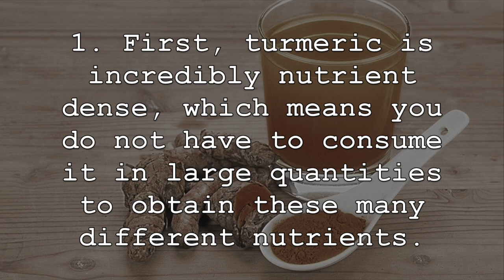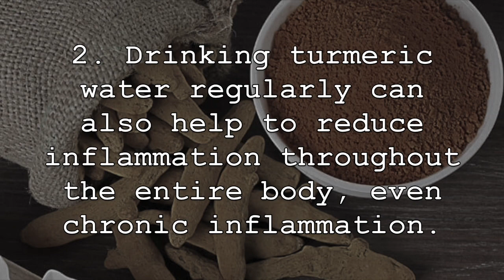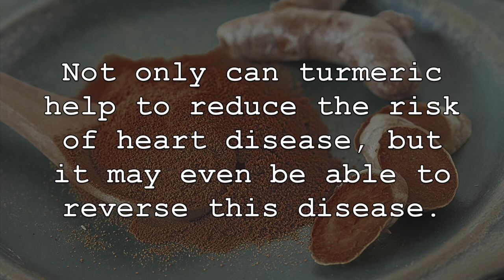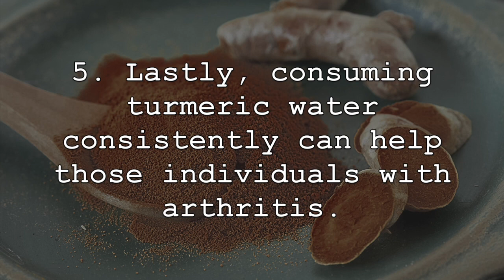Drink Turmeric Mixed With Water Every Morning, THIS Will Happen To Your Body!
Turmeric is one of the most popular spices in the world and is consumed for not only its distinct taste, but also its many health benefits and high levels of nutrition. It offers unique compounds that are not found in many other spices or foods and can promote our overall health. You can consume turmeric many different ways. One simple way to add turmeric to your diet is by mixing it into a cup of water. All you will need is one teaspoon to one tablespoon of turmeric and 8 ounces to 12ounces of water. You can drink the mixture cool, or boil the water and consume turmeric tea once it has cooled to your desired temperature. This healthy and hydrating mixture can then be enjoyed regularly. Now, lets discuss some of the amazing health benefits of consuming turmeric mixed with water consistently.

1. First, turmeric is incredibly nutrient dense, which means you do not have to consume it in large quantities to obtain these many different nutrients. It is a great source of a variety of vitamins and minerals. More specifically, it is a great source of manganese, iron, potassium, vitamin B6, vitamin C and magnesium. It is also a great source of many different antioxidant compounds, bioactive compounds, fibre and a unique and potent compounds know as curcumin.

2. Drinking turmeric water regularly can also help to reduce inflammation throughout the entire body, even chronic inflammation. Turmeric is well known for its many anti-inflammatory properties and the water can help flush out unwanted toxins. This is often attributed to its great levels of curcumin, which works as a potent natural anti-inflammatory. The high levels of curcumin, bioactive substances and antioxidants can help to fight and reduce inflammation at the molecular level.

3. Turmeric water can also help to boost and improve cognitive function and reduce the risk of developing certain brain disorders, such as dementia and Alzheimer’s disease. Studies have found that curcumin can help to increase a type of hormone that is important for overall brain function and health. This can help to prevent and reduce the risk of certain brain diseases and age-related brain function decreases. It may also be able to help improve memory, while its anti-inflammatory and free radical fighting properties are also helpful in this regard.

4. It can also help to promote the health of our heart and reduce the risk of cardiovascular disease. Not only can turmeric help to reduce the risk of heart disease, but it may even be able to reverse this disease. This is often attributed to the high levels of curcumin and antioxidants turmeric contains. It can help to improve the health and function of the blood vessels, which can help to regulate blood pressure and improve circulation. Its potent anti-inflammatory and antioxidant compounds can also help to reduce free radicals and oxidative stress that can compromise the immune system.

5. Lastly, consuming turmeric water consistently can help those individuals with arthritis. This is often attributed to the potent anti-inflammatory properties of curcumin. Not only that, but the high levels of antioxidants and nutrients can also help relieve some of the symptoms associated with arthritis, such as inflammation and pain. As well, some studies have shown that turmeric and curcumin and help to reduce symptoms associated with rheumatoid arthritis.